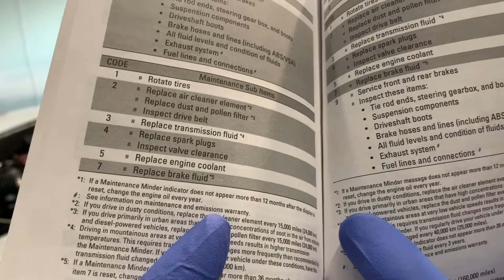How To Change Your Cabin Air Filter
How To Change Your Cabin Air Filter.  I think you will be amazed at how easy it is to change your cabin air filter and experience the benefits of doing it yourself.

Music supplied by InShot
Musician: Jef
Musician: Jef

Timecodes:
0:00 - Intro
0:24 - Owners Manual Maintenance Recommendation
0:45 - C6 2007 Corvette Z06 Cabin Filter Change
1:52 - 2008 Honda Odyssey Cabin Filter Change
3:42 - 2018 Honda Civic Si Cabin Filter Change
4:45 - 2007 Toyota Rav4 Cabin Filter Change

Spring – a.k.a. allergy season
If you suffer from allergies, you go through this love-hate relationship with spring every year. While you can’t magically get rid of all the pollen in the air, you can ensure the air inside your car is clean and fresh with a new cabin air filter.

What’s a cabin air filter?
You are probably aware that your vehicle’s engine has an air filter, but did you know that your car’s HVAC (heating ventilation and air conditioning) system may also have one? Commonly called a cabin air filter, it performs the same duties for your HVAC system as the engine air filter does for your car’s engine.

Champion-Cabin-Air-Filter
The cabin air filter is a small pleated filter made of multi-fiber paper cotton or other engineered material. Before entering the passenger compartment, outside air is directed through this filter to trap the contaminants inside the filter and prevent them from entering the inside of your vehicle.

How does a cabin air filter work?
Clean air is essential to your vehicle running properly; your car’s engine air filter ensures that clean air reaches the engine. In the same way, your car’s ventilation system counts on the cabin air filter to keep a steady stream of clean air flowing.

The cabin air filter keeps dust, dirt, pollen, bacteria and exhaust gases from entering the HVAC system of your car. It also prevents bugs, leaves and other debris from clogging up the system. Vital to clean air inside the car, the cabin air filter keeps the air inside the car fresh so you and your passengers can breathe easy – something you’ll appreciate all year long but especially during allergy season.

How do I know if my cabin air filter needs changing?
While there is no warning light that comes on when your cabin air filter needs changing, there are some signs that you may notice:

Reduced air circulation inside your passenger compartment
Diminished heating and air conditioning performance
Musty odor  in the cabin of the vehicle
Cabin air intake ducting may begin to make an unusual whistling sound
If you observe one or more of these signs, it is likely that the time has come to change it. You can either do the job yourself or have your trusted mechanic switch it out for you.

How often should I change my cabin air filter?
It is recommended that you change your cabin air filter annually or every 12,000 miles. If you find yourself driving in heavily polluted areas or travelling on dirt roads, you should change the cabin air filter every 5,000 miles. Allergy sufferers may want to consider changing it more often to ensure air quality and to reduce their allergy symptoms.

What can happen if I don’t change my cabin air filter?
Dirty-Cabin-Air-Filter
If you don’t change your cabin air filter, the filter will become more clogged with dirt and debris and the efficiency of the filter and your car’s HVAC system will be compromised. The air volume into your passenger compartment will be continually reduced which will lead to the issue of foul odors inside your car. The simple act of changing your cabin air filter will dramatically improve the air quality in your vehicle.